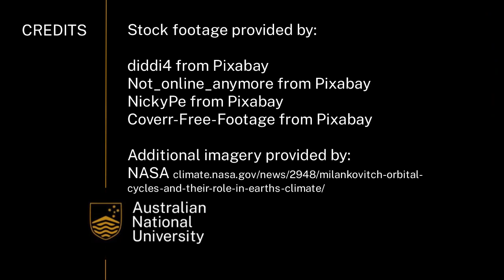Orbitally induced solar radiation fluctuations | Earth Hazards | meriSTEM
Kelly Lawler (PhD candidate) from the Australian National University (anu.edu.au) provides an overview the mechanisms responsible for changes in solar radiations on Earth. This as part of a series of educational videos on natural and human activities impact on climate change.

This video touches on the following curriculum descriptors:

Natural processes (for example, oceanic circulation, orbitally-induced solar radiation fluctuations, the plate tectonic supercycle) and human activities contribute to global climate changes that are evident at a variety of time scales (ACSES104)